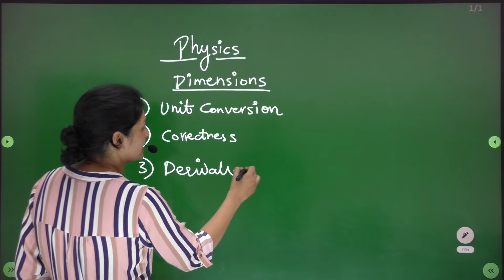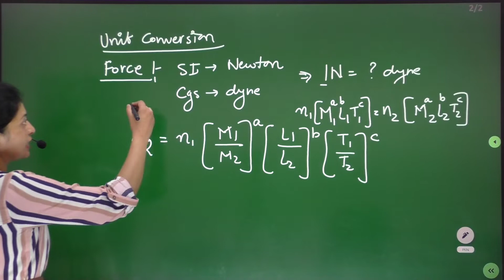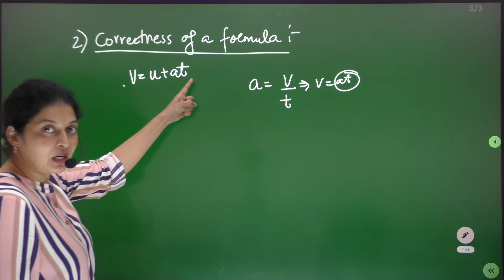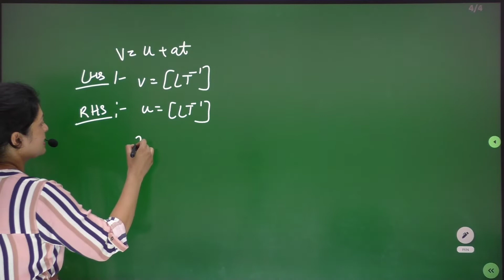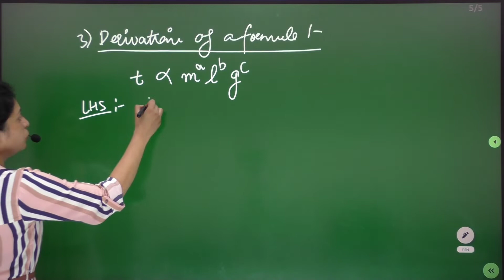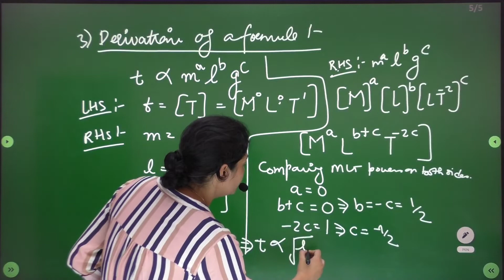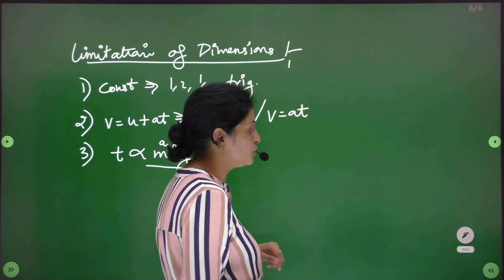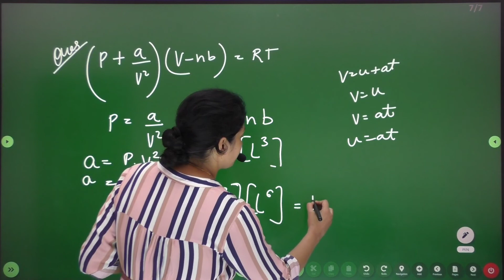Physics Class 11 Dimensions Lecture 2 || NDA || NEET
Join us on :
For online classes :- Download Edudoos app